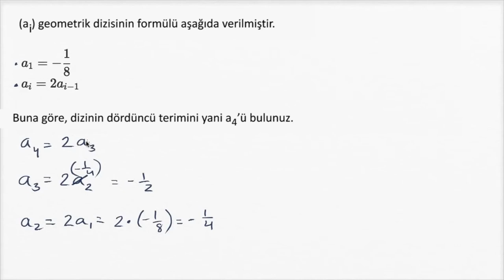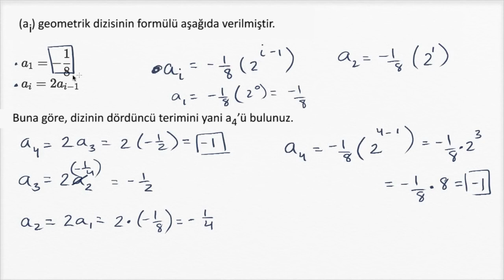Geometrik Dizilerin Tekrarlamalı Gösterimi (Kalkülüs / Seriler) (Cebir)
Using recursive formulas of geometric sequences